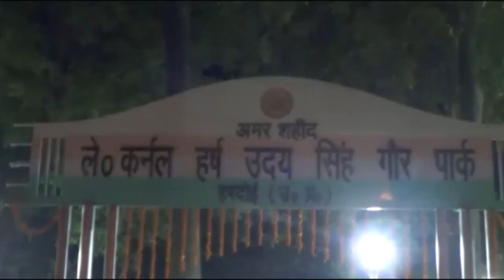जिलाधिकारी की अनोखी पहल,-Today24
लंबे इंतजार के बाद हरदोई में जिलाधिकारी आवास के सामने अशोक चक्र से सम्मानित जनपद का गौरव कर्नल हर्ष उदय सिंह गौर की स्मृति में पाक का लोकार्पण DM पुलकित खरे के द्वारा हुआ। जिसकी सभी ने सराहना की उद्घाटन करते हुए श्री खरे ने पार्क को विकसित करने के निर्देश दिए उन्होंने ग्रामीण अभियंत्रण विभाग को पार्ट को विकसित करने की जिम्मेदारी सौंपी DM ने पाक का नामकरण अशोक चक्र विजेता जनपद के अमीर गांव निवासी शहीद कर्नल हर्ष उदय सिंह गौर के नाम पर किया स
जिलाधिकारी पुलकित खरे ने अशोक च्रक से सम्मानित किए गए हरदोई जनपद के लेप्टिनेंट कर्नल हर्ष उदय सिंह गौर के जन्मदिन के शुभ अवसर पर उनकी यादगार में जनपद वासियों को एक पार्क का लोकार्पण कर भेट किया है।जो पार्क पूरी तरह से हरे भरे पेड़ पौधों से सुसज्जित किया गया है।पार्क में तरह तरह के आधुनिक झुबारे लगे हुए है।जो पार्क की सुंदरता में चार चांद  और लगा रहे है है।
लोकार्पण अवसर पर सीडीओ आनंद कुमार , डीडीओ राजितराम मिश्रा ग्रामीण अभियंत्रण  के पुनीत कुमार, नगर पालिका अध्यक्ष सुख सागर मिश्र सहित बड़ी संख्या में लोग मौजूद रहे ।

T.V. News

Application.

views!!!

News."